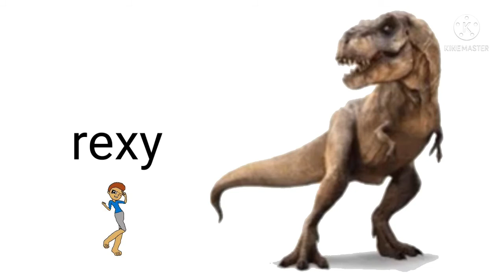me and rexy was singing about becoming hero